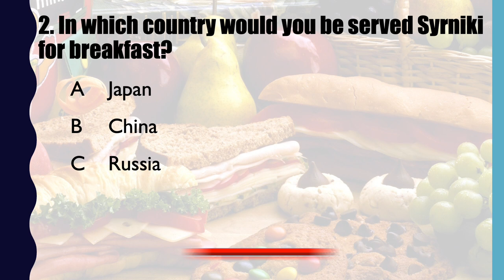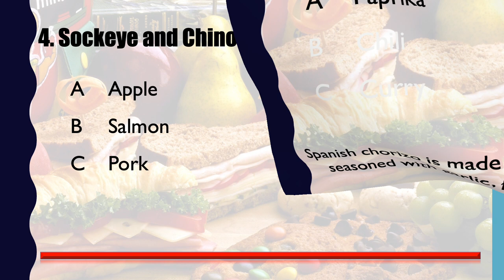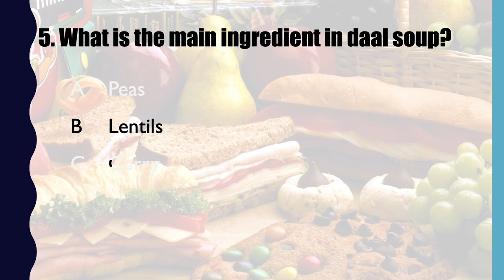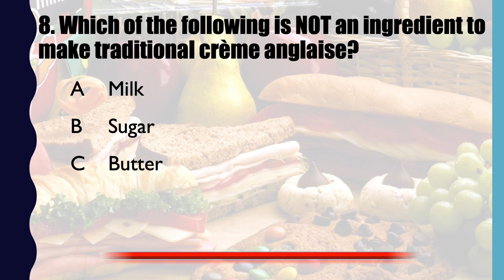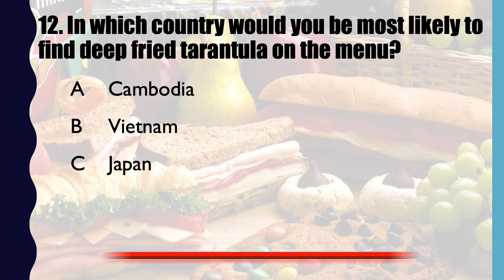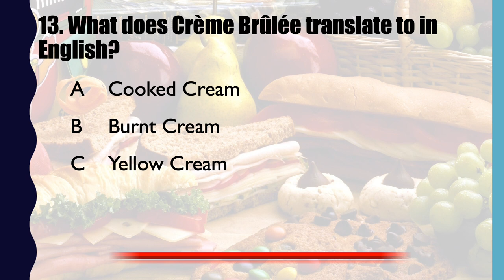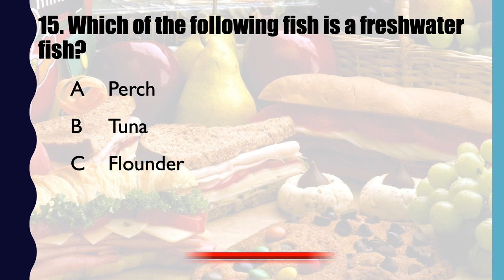15 Trivia Questions - Food 2021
15 Trivia Questions relating to Food